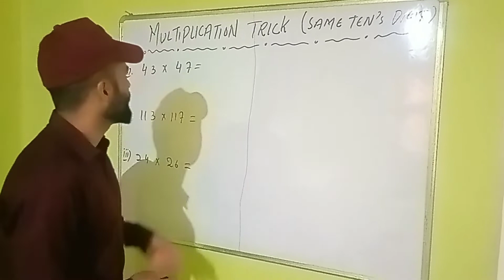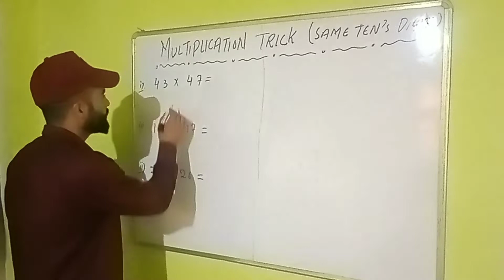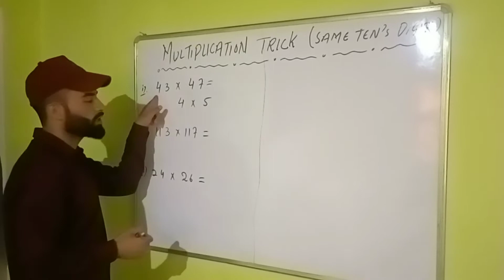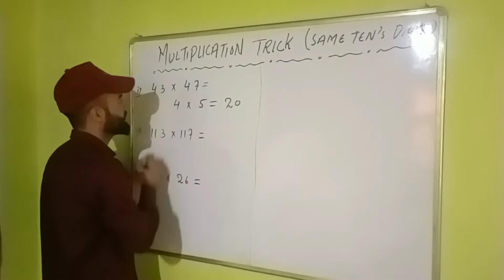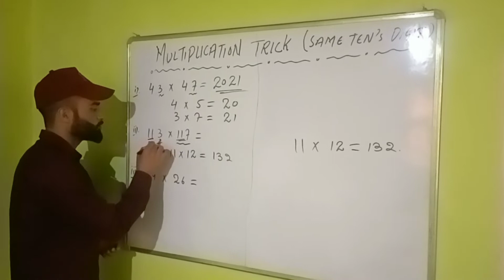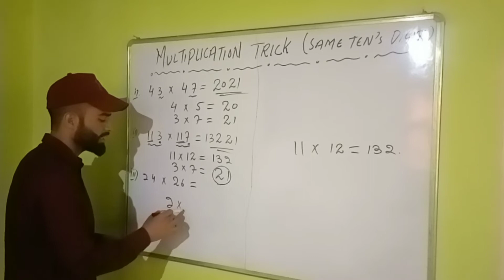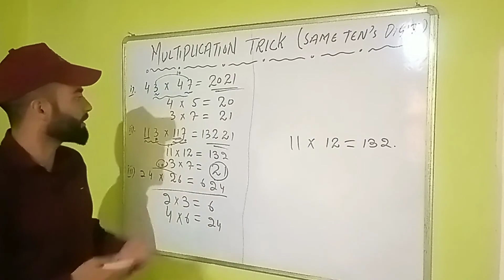Fast calculation trick | Multiply Numbers within 3 seconds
Best and simple multiplication trick watch out full video and make your multiplication skill strong..

video is for educational purpose only.copyright disclaimer under section 107 of the copyright act 1976,allowance is made for "fair use" for purpose such as criticism,coment,news reporting,teaching,scholorship and research .Fair use is a use permitted by copyright statue that might otherwise be infringing .Non-perfect educational or personal use tips the balence in favour of fair use.

Do share plzzz